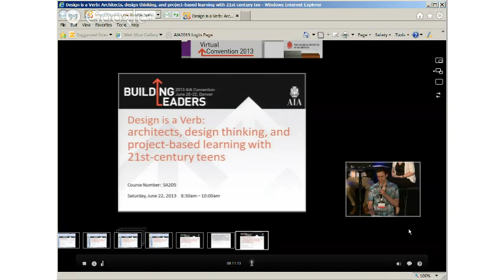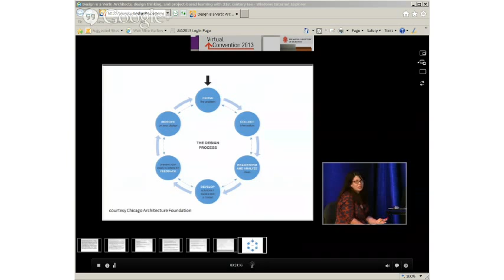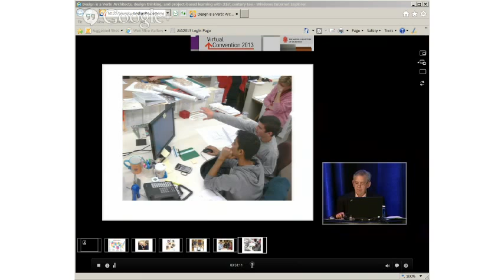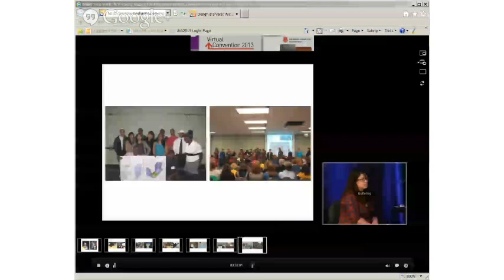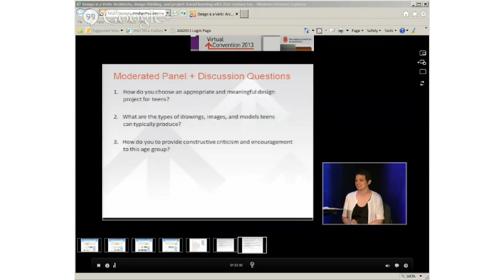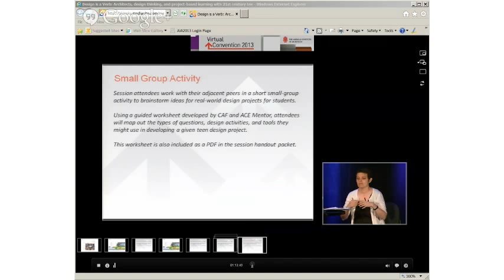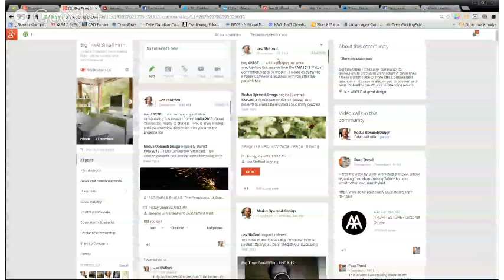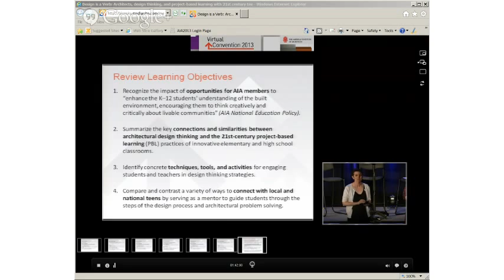Design is a Verb: Architects, design thinking, and project-based learning with 21st century teens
Simulcast session for the Design is a Verb: Architects, design thinking, and project-based learning with 21st century teens from the AIA2013 Virtual Convention.